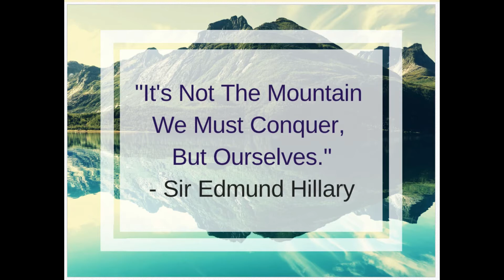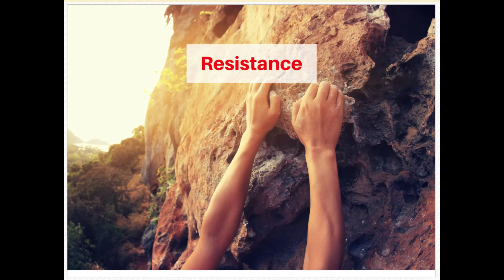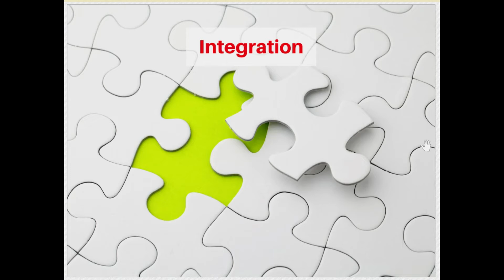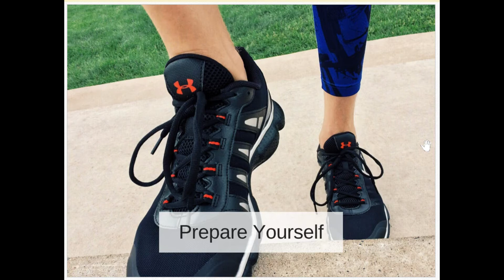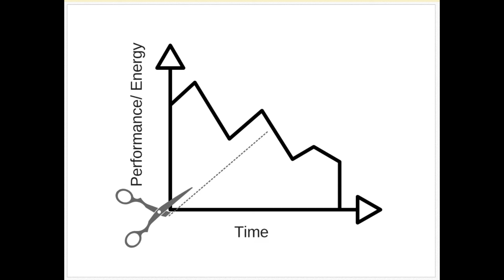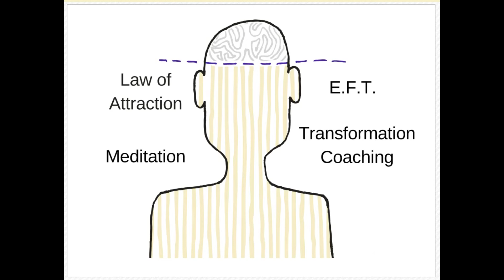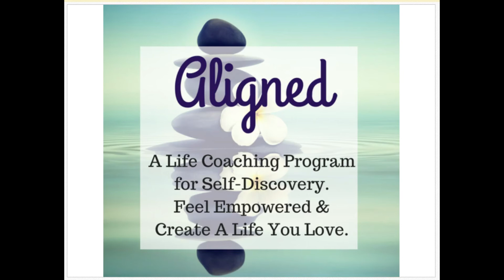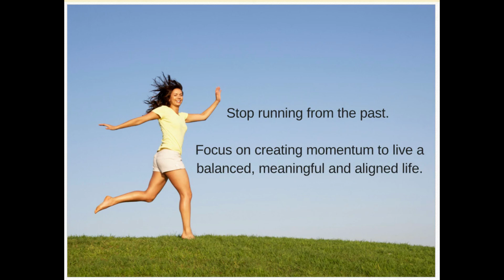The Secret To Changing Your Life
Laura Wilkinson CLC, CHt. is a Life Transformation Coach and Holistic  Practitioner who guides people through programs to make lasting changes in their life.

Understanding the Process of Change will help you understand the natural stages of growth as you shift your life from what it was to what you want it to be. With this knowledge, you can witness yourself on your journey of change.

To learn more about the Mind-Body Depletion Recovery Program (for chaos recovery) visit:

To learn more about the Aligned Program watch the video titled "Aligned Program". You can read more about this Life Transformation Journey at:

For further questions send Laura Wilkinson a message via email which can be found on the link above.